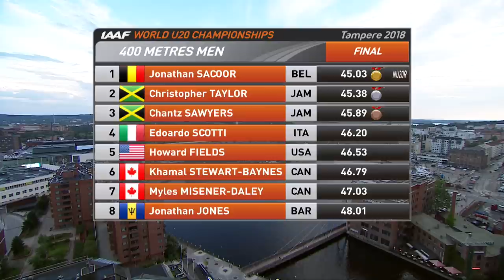Men's 400m Final - World Athletics U20 Championships Tampere 2018